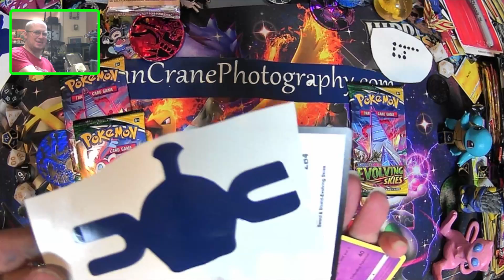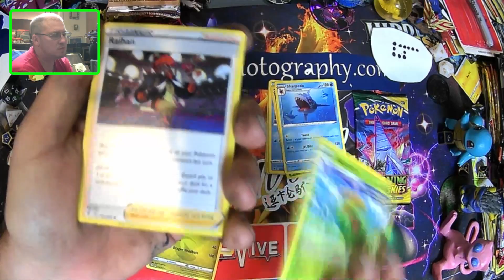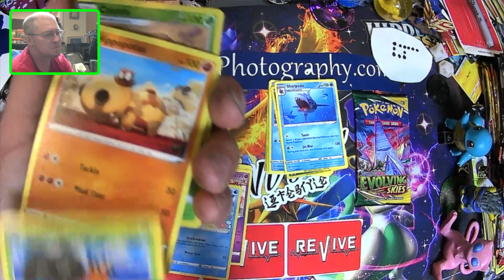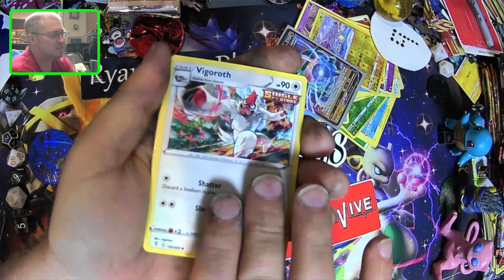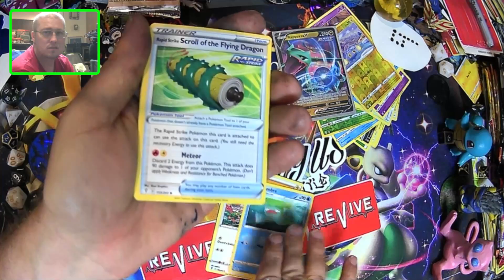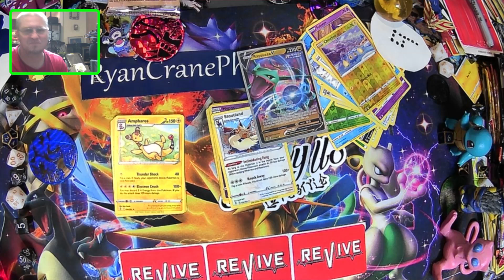?opening Pokemon's Newest Set Honestly Pokemon Evolving Skies Must See!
Open the next link to discover more about opening pokemon's newest set honestly  you must click: RyanCranePhotography.com

The video is all about opening pokemon's newest set honestly   but also try to cover the following subject:
-pokemon evolving skies
-evolving skies opening

 Something I saw when I was looking for details on opening pokemon's newest set honestly was the lack of pertinent info.
Opening pokemon's newest set honestly however is an subject that I know something about. This video therefore should matter and of interest to you.
Follow our video clips regarding opening pokemon's newest set honestly and also various other similar topics on

If you were looking for more details about pokemon evolving skies or evolving skies opening did this video help?
Perhaps you wish to comment listed below and let me understand what else I can help you with or info on opening pokemon's newest set honestly.